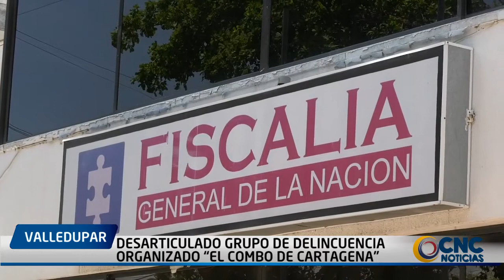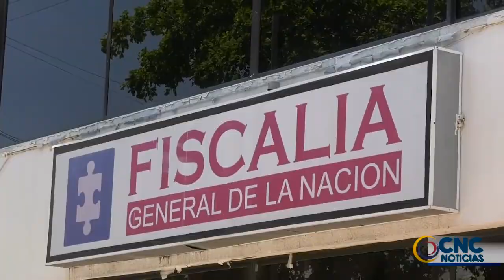DESARTICULADO GRUPO DE DELINCUENCIA ORGANIZADO “EL COMBO DE CARTAGENA”